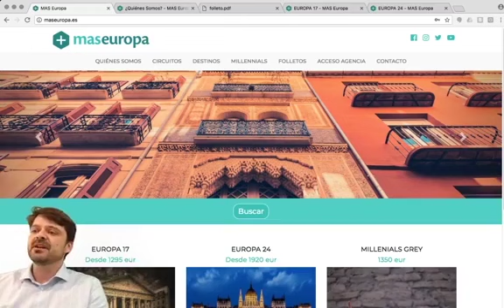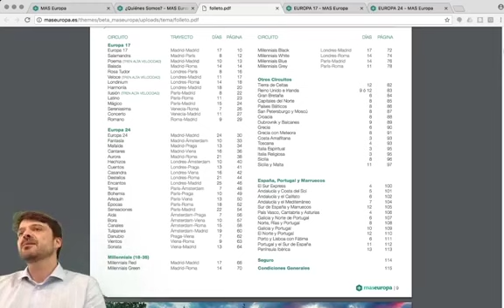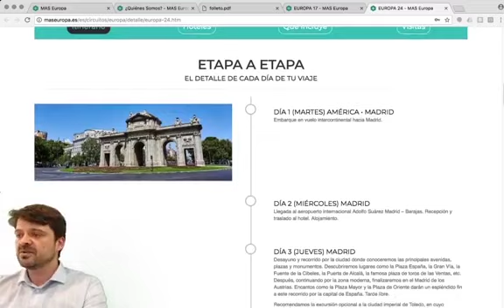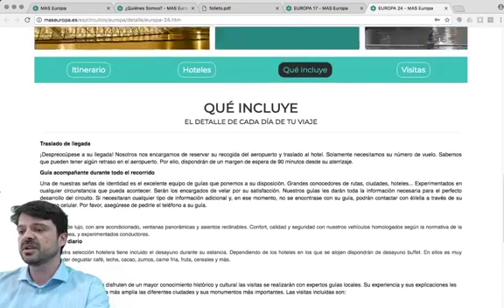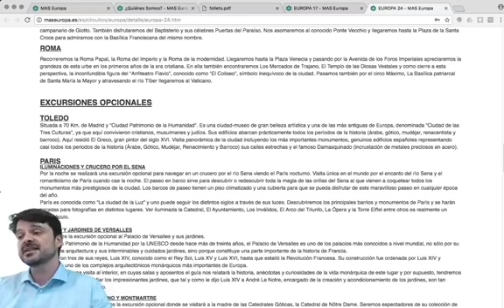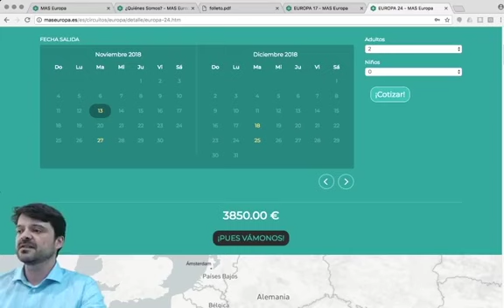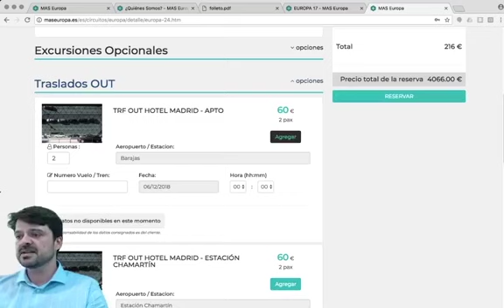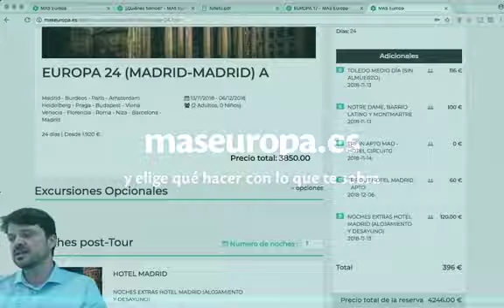Primer webinario de maseuropa 24/04/18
Resumen del primer webinario de maseuropa con Carlos Braña sobre producto, promociones y tecnología. Vídeo emitido en directo el 24/04/18 a través de Facebook Live.